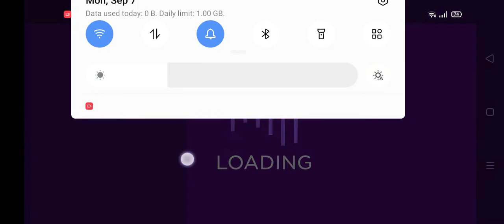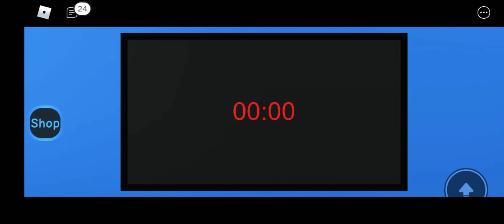ROBLOX Daycare 2 🎈 [Story]....